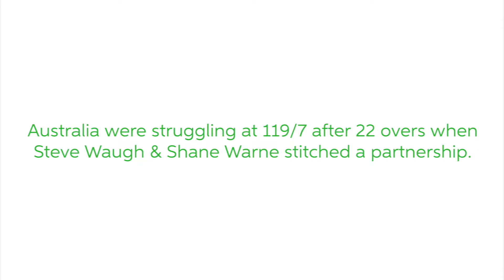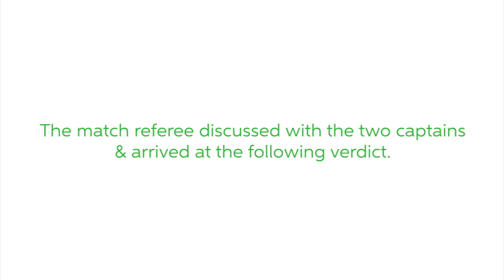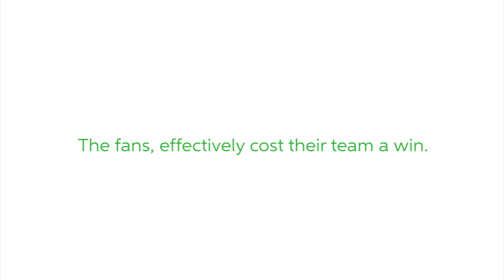Fans Cost West Indies The Match | Angry Steve Waugh | WI v AUS 1999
1999, Guyana. A tense WIvAus ODI that culminated in a controversial manner. Imagine being there. Imagine this happening today.